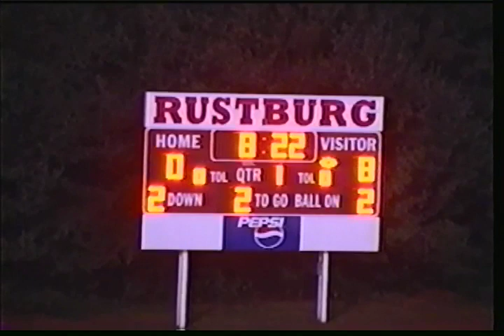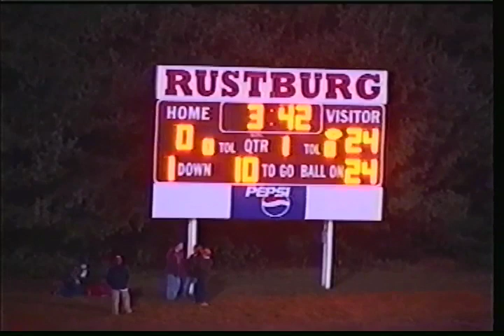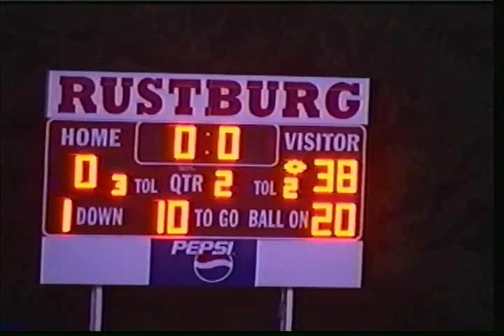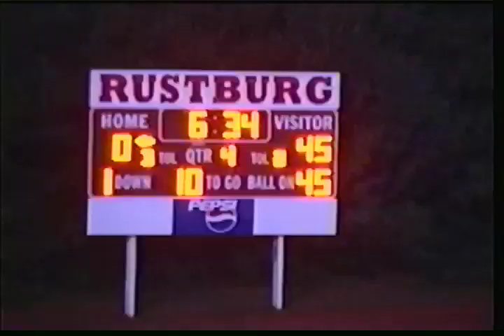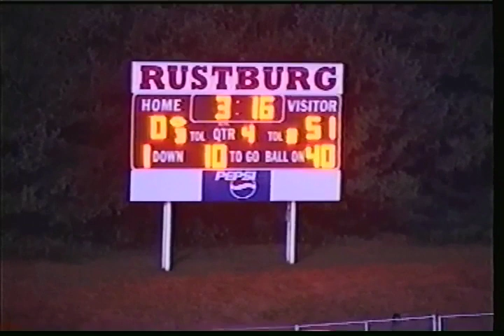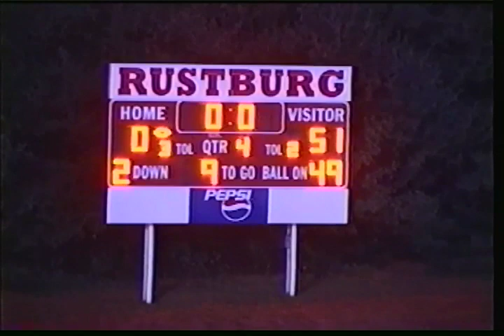AMHERST VS RUSTBURG 2006